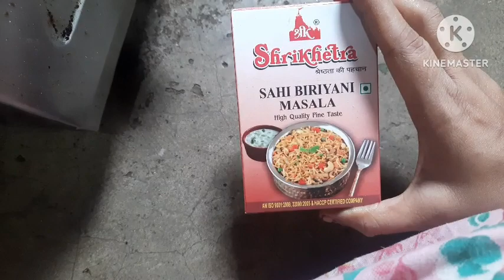Vag Biryani //ଘରେ ଆଜି ତିଆରିକରିଛି Veg Biryani 😘@RanjitapetapujaandVlogs